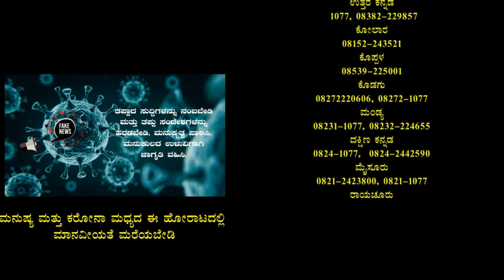ಪಂಚಾಯತ್ ಸಿಬ್ಬಂದಿ ವರ್ಗ ಮತ್ತು ಅಂಗನವಾಡಿ ಹಾಗೂ ಆಶಾ ಕಾರ್ಯಕರ್ತರಿಂದ ಕರೋನಾ ಬಗ್ಗೆ ಜಾಗೃತಿ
ಬೆಳಗಾವಿ : ಬೆಳಗಾವಿ ಜಿಲ್ಲೆಯ ಮಾರೀಹಾಳ್ ಗ್ರಾಮದಲ್ಲಿ ಕರೋನಾ ಬಗ್ಗೆ ಜಾಗೃತಿ ಮೂಡಿಸಲು ಪಂಚಾಯತ್ ಪಿಡಿಒ ಹಾಗೂ ಅಧ್ಯಕ್ಷರು, ಉಪಾಧ್ಯಕ್ಷರು ಹಾಗೂ ಪಂಚಾಯತ್ ಸಿಬ್ಬಂದಿ ವರ್ಗ ಮತ್ತು ಅಂಗನವಾಡಿ ಹಾಗೂ ಆಶಾ ಕಾರ್ಯಕರ್ತರು ಎಲ್ಲರು ಸೇರಿ ಗಲ್ಲಿ ಗಲ್ಲಿಗಳಿಗೆ ತೆರಳಿ ಪ್ರತಿಯೊಂದು ಮನೆಗಳಿಗೂ ಸಾನಿಟೈಜ್ ಮಾಡಿ ಜನರಿಗೆ ಹೊರಗಡೆ ಅನವಶ್ಯಕವಾಗಿ ಬರಬೇಡಿ ಎಂದು ಹೇಳುವುದರ ಜೊತೆಗೆ ಮಾಸ್ಕ್ ಉಪಯೋಗಿಸಿ ಸಾಮಾಜಿಕ ಅಂತರ್ ಕಾಪಾಡಿಕೊಂಡು ಕೊರೋನ ಬಗ್ಗೆ ಜಾಗೃತರಾಗಿ ಮನೆಯಲ್ಲಿ ಇದ್ದು ದಯವಿಟ್ಟು ಸಹಕರಿಸಿ ನಿಮ್ಮ್ ಜೀವ ಮತ್ತು ನಿಮ್ಮ ಕುಟುಂಬ ಜೀವ ಕಾಪಾಡಿ ಎಂದು ಜನರಿಗೆ ಕೊರೊಣ್ ವಿರುದ್ದ ಹೊರಡೋಣ ಕೊರೋನ ರೋಗಿಯ ವಿರುದ್ದ ಅಲ್ಲ ಅನ್ನುವದನ್ನ ಮನವರಿಕೆ ಮಾಡಿಕೊಟ್ಟರು.

ವರದಿ : ಅರುಣಾ ಪಾಟೀಲ, ಬೆಳಗಾವಿ